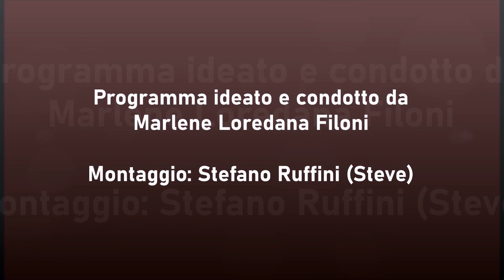Nicola Argenti, eclettico professionista e scrittore, si racconta davanti alle nostre telecamere.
Nicola Argenti, scrittore romano, che vive e lavora nella capitale, si racconta con grande cuore ed acume intellettuale a La TV di Rosso Marlene.
L'occasione, l'uscita del suo ultimo libro "Di uomini e mostri", un testo composto da racconti e micro racconti molto particolari, unici nel loro genere, talvolta aperti anche ad una interpretazione personale ...
Libro che mi sta entusiasmando parecchio per la sua peculiarità nel 'raccontare' esperienze quotidiane, ricordi e metafore.